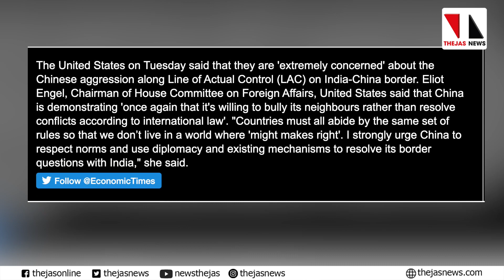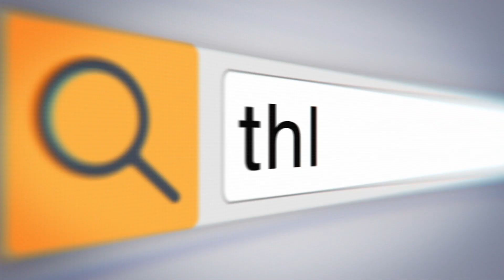ഇന്ത്യ അതിര്‍ത്തിയില്‍ ചൈന ആശങ്ക ഉയര്‍ത്തുന്നു:യുഎസ് |THEJAS NEWS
ഇന്ത്യാചൈന അതിര്‍ത്തിയില്‍ ചൈന നടത്തുന്ന അതിര്‍ത്തിലംഘനം ആശങ്കയുളവാക്കുന്നുവെന്ന് യുഎസ് ഹൗസ് ഓഫ് റെപ്രസെന്റേറ്റീവ്‌സ് ഫോറിന്‍ അഫയേഴ്‌സ് കമ്മിറ്റി.